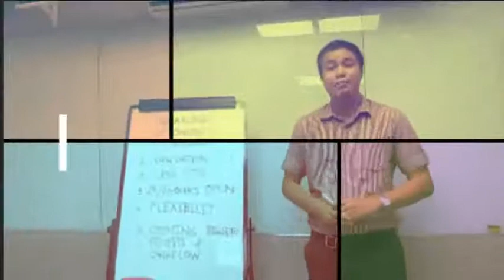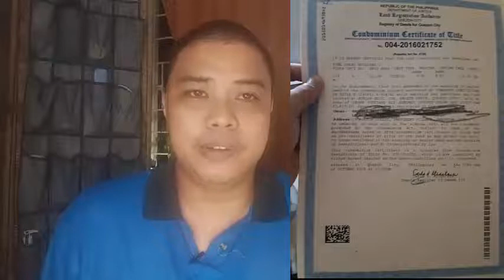MGA KLASE NG REAL ESTATE TITLE SA PILIPINAS I Benjie Palaroan jr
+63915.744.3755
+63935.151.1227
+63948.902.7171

DONT CLICK THIS !